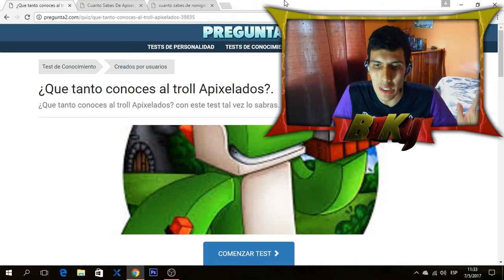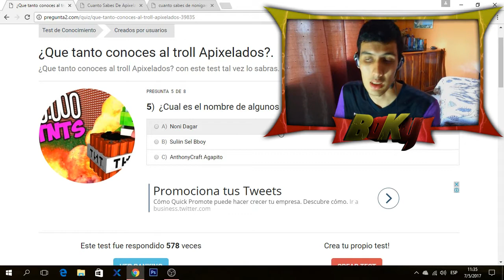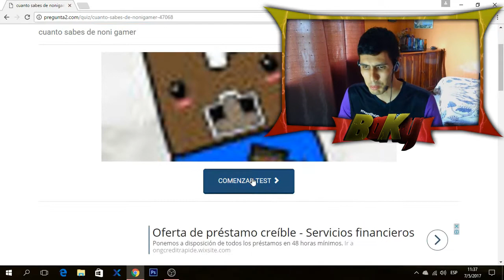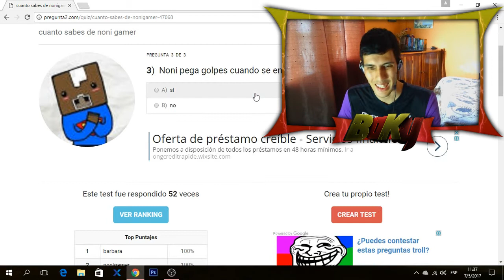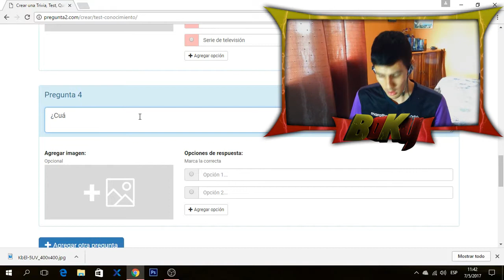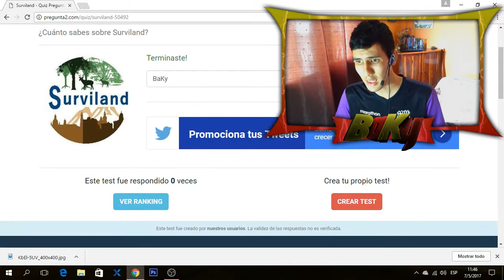QUIEROENTRARASURVILAND5 | BaKy Gaming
Suerte a todos! Abajo los videos que hice sobre surviland...

¿Primera vez en el canal? Pues, te cuento un poco, mi nombre es BaKy y me gusta jugar juegos (valga la redundancia) y subirlos a YouTube, no me considero un profesional ni un maestro en lo que hago pero trato de divertirme lo que más pueda y tratar de divertir a los demás, de vez en cuando me gusta hacer un vlog o un tag pero eso es muy de vez en cuando.

Tengo 21 años y nací en un país llamado Canadá, ¿te sorprende? Si aprendes a conocerme más tal vez te parezca un tipo interesante, o puede que te parezca un tipo tonto, también es posible. Sea cual sea el caso puedes saber más de mí e interactuar conmigo en mi cuenta de Twitter:

Además, me gusta ver vídeos en YouTube, algunos de mis youtubers favoritos son Hardy, Apixelados, Pauluna, Luzu, Dagar64, NoniGamer, etc... También les recomiendo a canales como DorianGrayJr, GannycusGames, TuteRasta Games, Frangorn Earendil, Melilly1212 y SylverWolfYT.

Y eso es todo en resumen, cuídense loquitos y loquitas y espero seguir viéndolos por aquí... Chao chao!

O